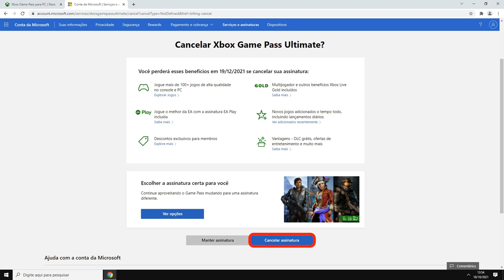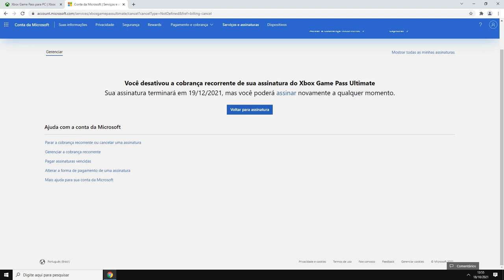Como CANCELAR ASSINATURA XBOX GAME PASS (XCLOUD) - COBRANÇA no CARTÃO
Como cancelar assinatura XBOX GAME PASS (XCLOUD) - Cobrança no Cartão de Crédito

Neste tutorial passo a passo, você aprenderá como cancelar a sua assinatura do Xbox Game Pass (Xcloud) e interromper a cobrança recorrente no seu cartão de crédito.

Com instruções claras e simples de seguir, você entenderá todo o processo de cancelamento da assinatura, desde o acesso à sua conta Xbox até a finalização da solicitação de cancelamento.

O vídeo mostrará como selecionar a opção de cancelamento de assinatura, escolher o motivo do cancelamento, confirmar o cancelamento e verificar o recebimento do e-mail de confirmação.